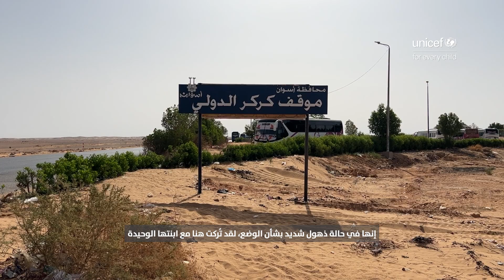Jeremy Hopkins UNICEF Egypt Representative stresses the value of play therapy for displaced children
في المساحة الصديقة للطفل في موقف كركر بأسوان حيث تصل الحافلات القادمة من السودان، توفر يونيسف الدعم النفسي والأنشطة الترفيهية للأطفال النازحين وأسرهم وذلك لتجاوز ما مروا بة من صدمات بسبب النزاع في السودان، المساحات الصديقة للطفل تقام بالشراكة مع وزارة الصحة والسكان وكاريتاس.

اعرف أكثر من جيريمي هوبكنز، ممثل يونيسف في مصر. يمكنك مساعدتنا على توفير الدعم النفسي والخدمات الأساسية للأطفال والأسر، بالتبرع عن طريق اللينك

At the child-friendly spaces in Karkar bus stop in Aswan, where buses from Sudan arrive, UNICEF provides psychological support and recreational activities to displaced children and their families to help them recover from the trauma they have experienced due to the conflict in Sudan.

Learn more from Jeremy Hopkins, UNICEF Representative in Egypt. To help us provide psychological support to more families and children, donate